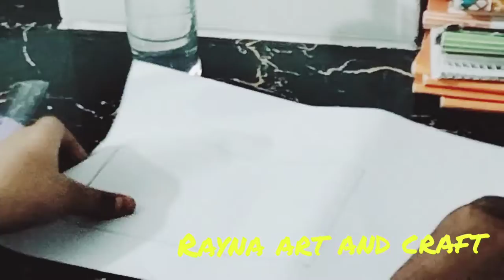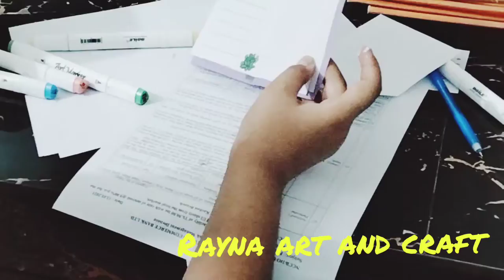Diy Mini Diary❤️